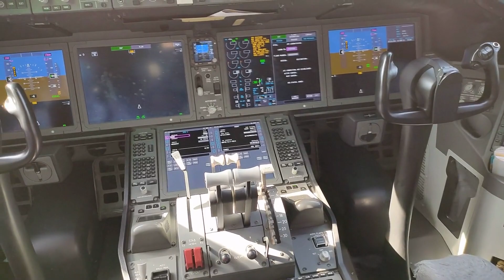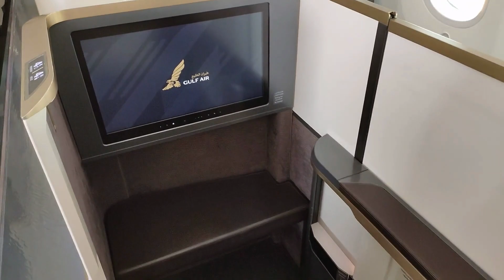Flying with Gulf Air: Economy Class vs Business Class | SNA Aviation World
Welcome to SNA Aviation World, where we take you on a journey through the world of aviation. In this video, we'll be exploring the differences between Gulf Air's Economy Class and Business Class offerings. We'll take a closer look at the seats, entertainment systems, dining options, and other amenities available in both classes. You'll get an inside look at the cabins, as well as our personal experiences flying with Gulf Air in each class.

Whether you're a seasoned traveler or new to flying, this video will give you valuable insights into what to expect when you fly with Gulf Air. We'll highlight the key differences between the two classes, so you can decide which one is right for you based on your preferences and budget.

From the spacious seats and gourmet meals of Business Class to the affordable and comfortable Economy Class, Gulf Air offers options for all kinds of travelers. So sit back, relax, and join us on this journey through the skies with Gulf Air.